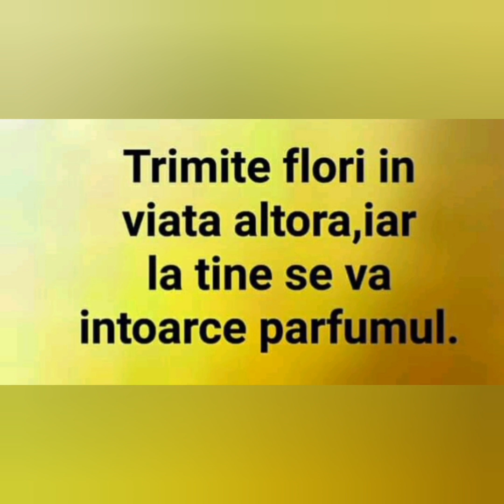Bujori Regali în Oraș Regal. 2023 ( COVER. Etno -Dance ) Par :2